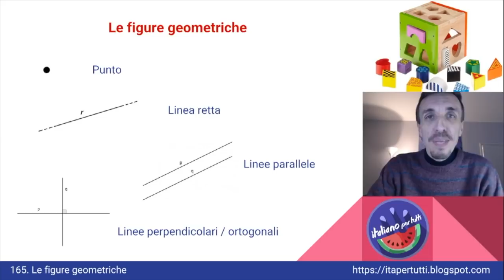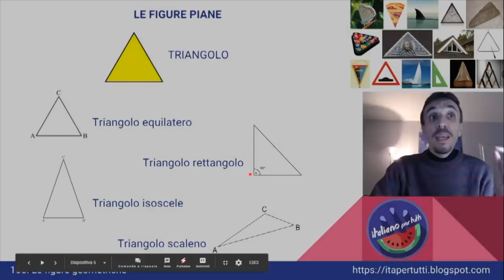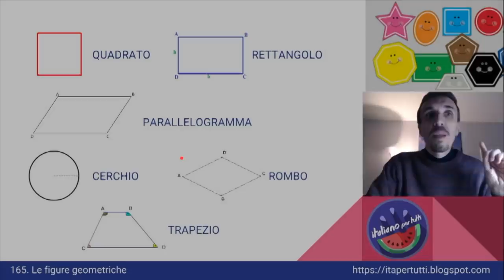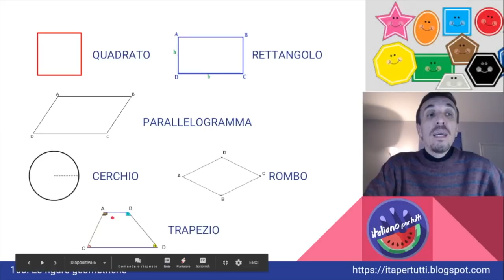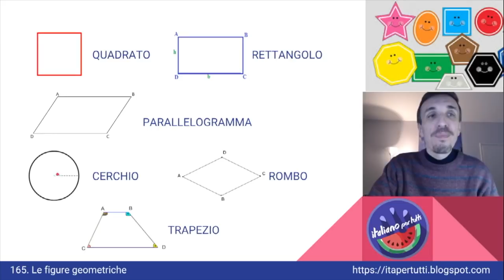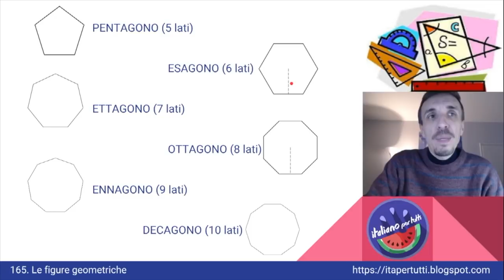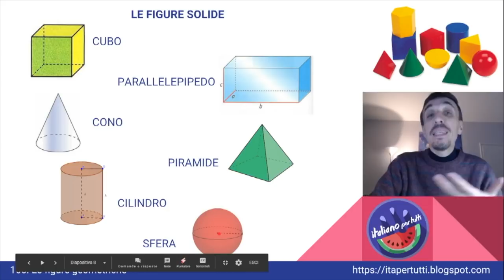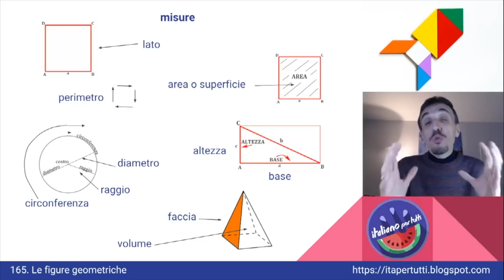165. Le figure geometriche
Una lezione utile per imparare a riconoscere il "quadrato", il "decagono", il "triangolo scaleno" e il "trapezio"!
Italiano per tutti - Corso di Italiano madrelingua